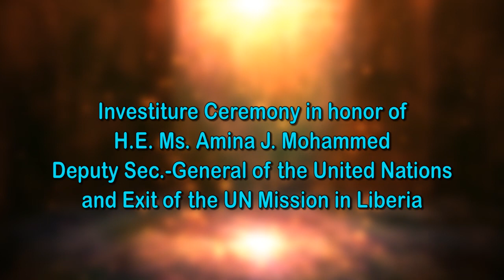EXIT OF THE UNITED NATIONS MISSION IN LIBERIA (UNMIL) INVESTITURE CEREMONY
Investiture Ceremony in honor of H.E Amina J. Mohammed
Deputy Sec. - General of the United Nations and Exit of the UN Mission in Liberia.